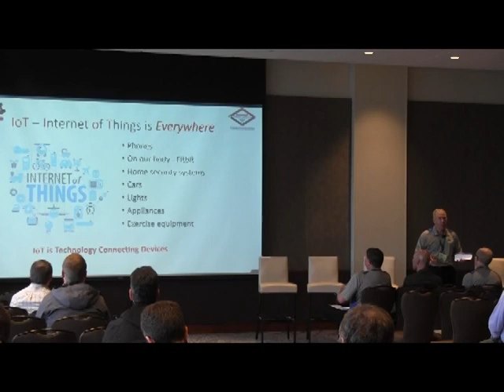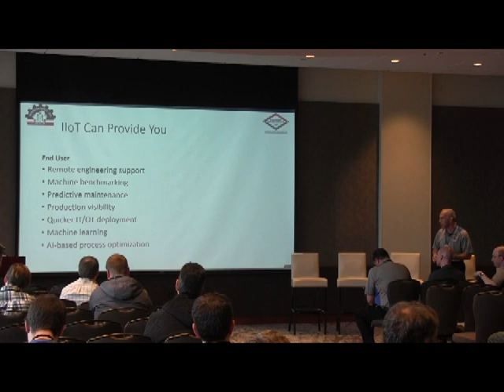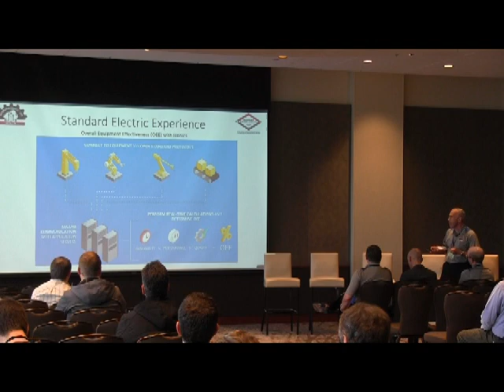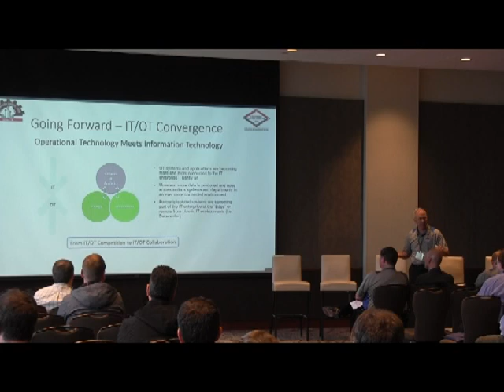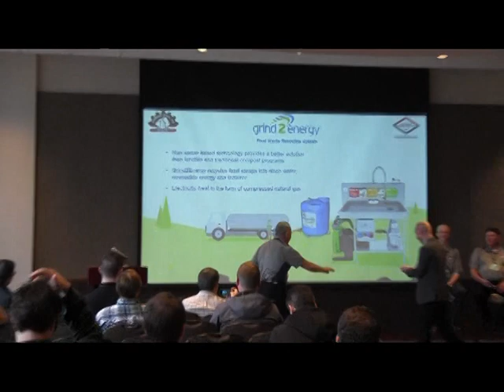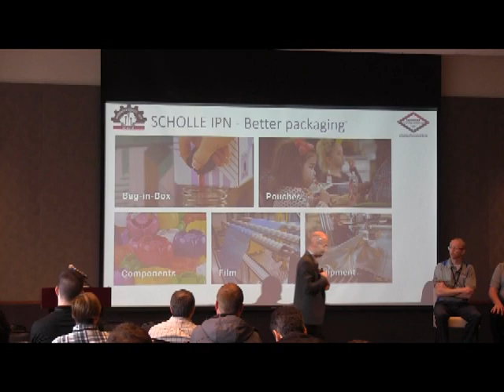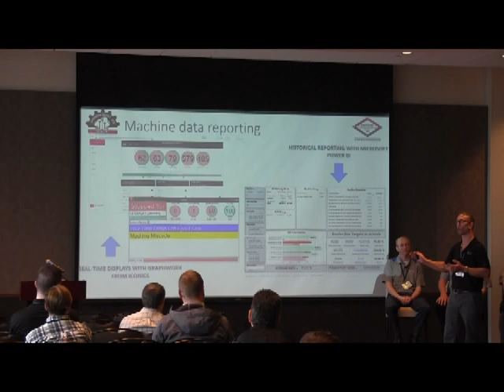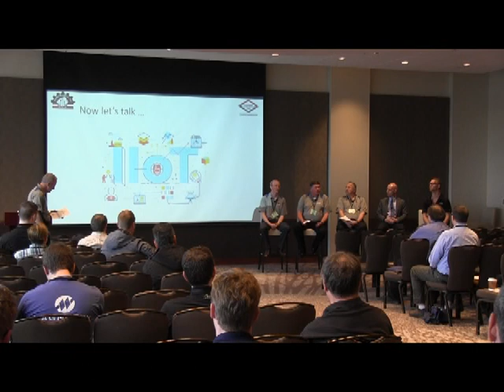Cutting Through the Buzzword: What does IIoT Mean for My Business and How Can I Leverage it?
Review our open forum from Automation Express on May 2, 2019 on the emerging trends in IIoT. We discussed key advantages of the IIoT approach and challenges to implementation.

Standard Electric Supply Co. is a full line electrical distributor, emphasizing industrial automation and control products with a focus on the OEM and MRO marketplace. Established in 1919, we are a fourth generation, family-owned company committed to supplying our customers with the very best products and solutions. Our primary focus is to understand your changing needs and effectively exceed your expectations. After more than 100 years in business, we know what it takes to make a partnership succeed.